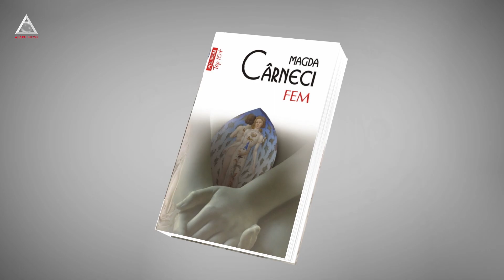citEști. Viziune ai, dar în ce fel de corp social?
“FEM” Magda Cârneci, Polirom, 2021

"Există mai multe corpuri înăuntrul corpului nostru aparent unic, aparent compact, încheiat și terminat"

Îți dai seama că trecerea în a doua parte a anului este cel mai bine să o întâmpini, dacă nu cu concluzii, cel puțin cu pregătirea lor. Iar trecerea prin toate dimensiunile viziunii pe care o dezvoltă un roman precum “Fem”, de Magda Cârneci este un exercițiu literar care te va pune la încercare. Pe cât de clar îți este ce înseamnă feminin și feminitate astăzi, pe atât de puternică va fi senzația că lucruri pe care le credeai de la sine înțelese devin cutremurătoare odată ce sunt trăite și descrise.